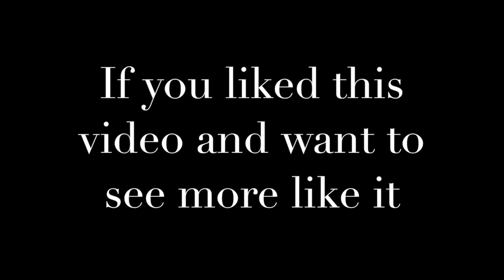McNaught Guitars " In the Shop "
Fitting the top